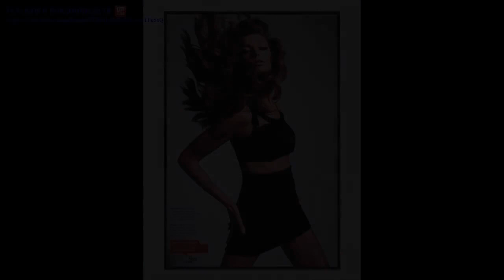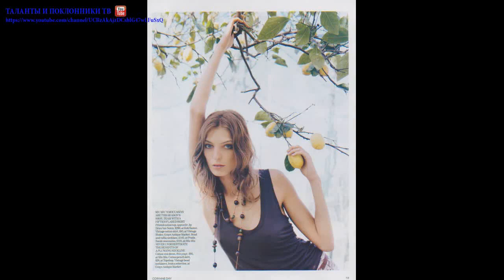Дарья Вербови (Daria Werbowy) part 2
Дарья Вербови (Daria Werbowy)